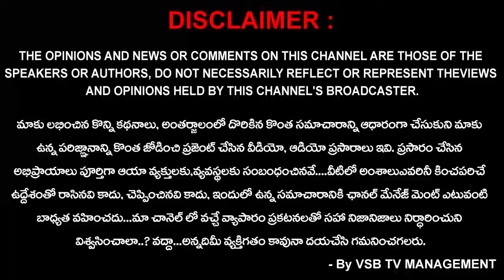పొట్టి శ్రీరాములు విశ్వవిద్యాలయం కోసం ప్రాణత్యాగానికైనా సిద్ధమంటున్న టీకే..! || VSB TV